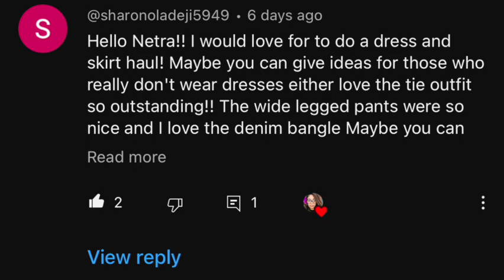Try On Haul Styling dresses * I'm Styling $2 Thrifted Dresses and Skirts for the everyday woman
Hellooooo Everyone in this Try on Haul I am going to be styling dresses and Skirts for the everyday woman. Styling dresses can be so difficult but I wanted to make it easy and give you some basics to grow from. A lot of these items you can style in the winter. I will be styling a dress shirt and Boots. I also will be sharing a great ideas on how to use one piece several different ways. I really hope you all enjoy this Thrift Haul
Please let me know if you like the new editing and background that I am using to keep you all engaged. I really appreciate your input! Make sure you remember if you have a small business or a product you would like to share with the family.

Theme song done by Jermaine Newsome and Me Shenitra Stewart

Always Remember : GOD LOVES YOU AND SO DO I !